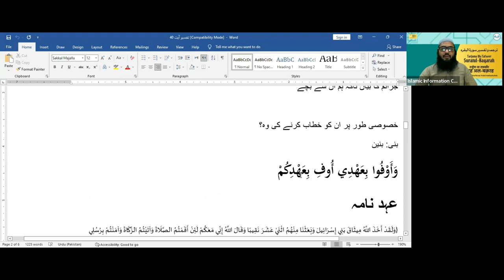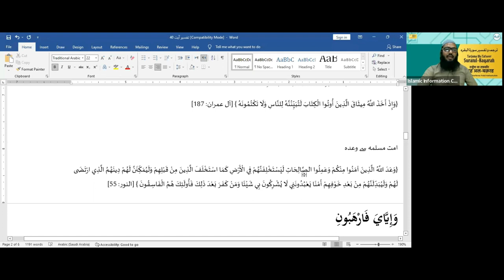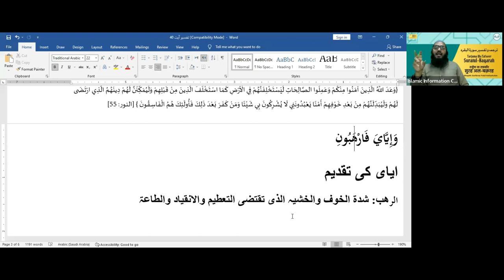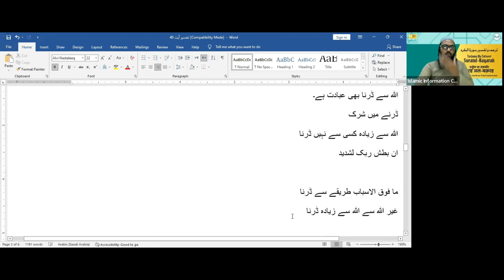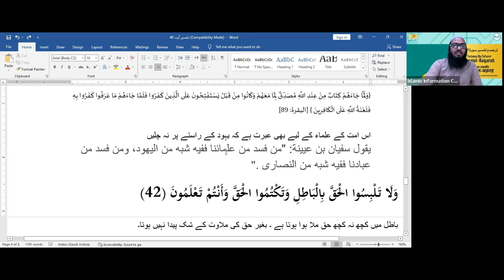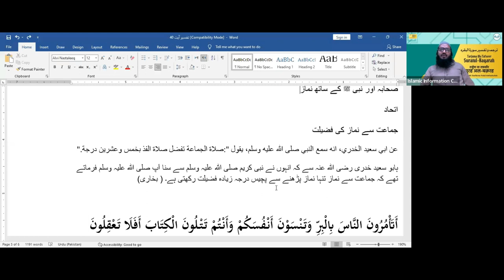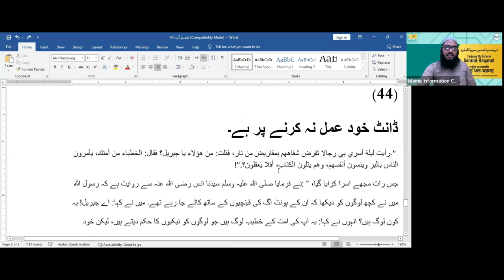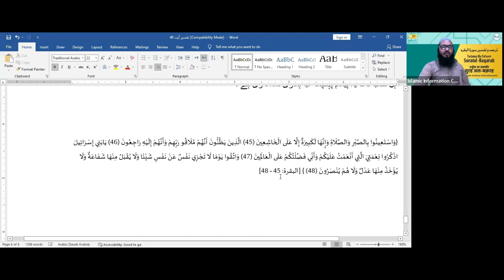Surah Al BqarahTafseer Surah Al Baqrah Hindi Urdu - Online Course - Class 23 | Shaikh Sarfaraz Faizi